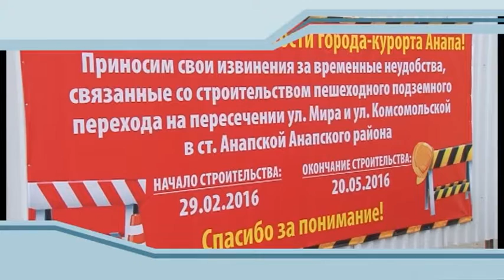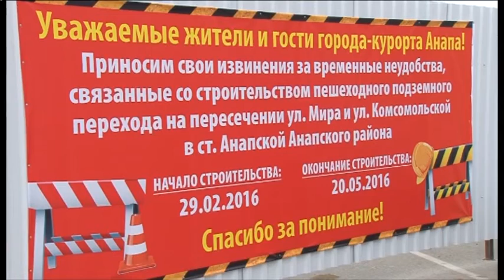Новости "Анапа Регион" от 15 марта 2016 года